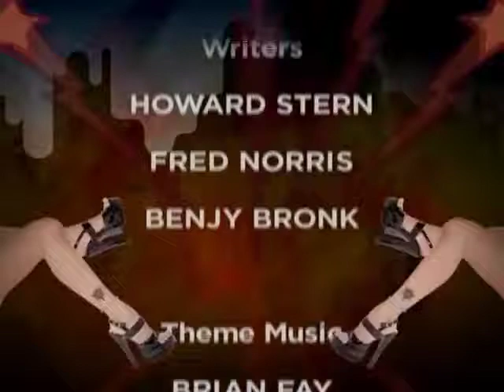Robin upset by Wrap Up Show criticism of her charity work 05 26 10 - Howard TV HTVOD